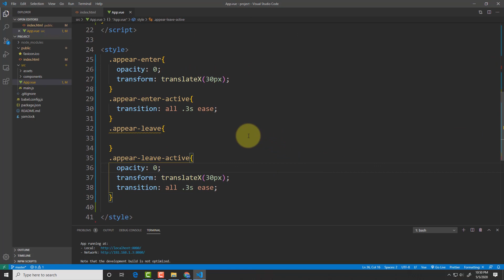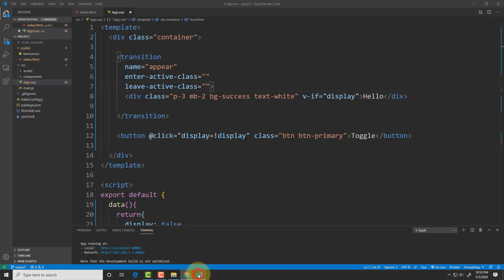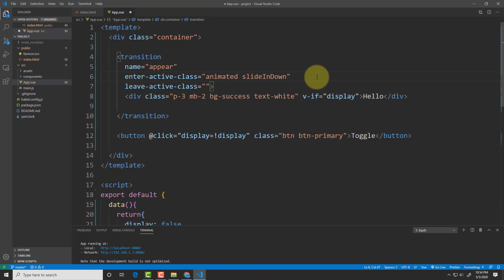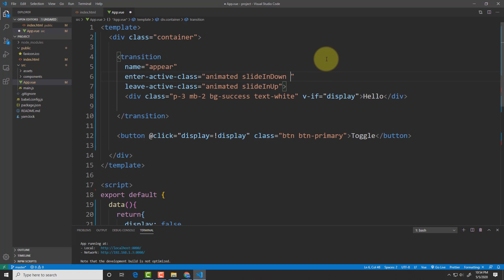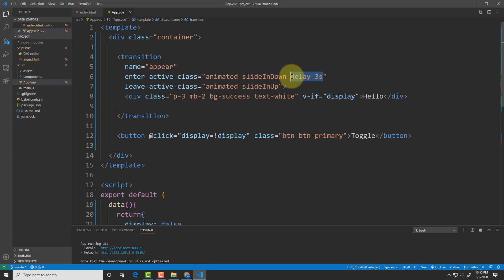বাংলায় Vue js শিখুন | Transition Custom Class (Part: 39)